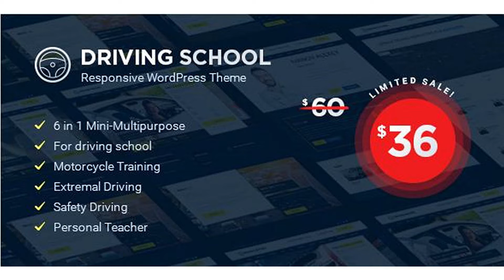Driving School - WordPress Theme | Themeforest Website Templates and Themes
Driving School – WordPress Theme Current version 1.1.1 available for download! Driving School is a bootstrap based premium WordPress Theme. Driving School is WordPress Theme for driving schools and private driving teachers. The theme was created with the support of the owner of autocourses. We guarantee that it combines all the necessary modules and assembles all the necessary pages. We asked the only goal – to make the best theme for driving a car that exists in nature! Key Features 6 Homepages Visual Composer Compatible (Page builder Save $34) Bucking Records The module of time limited shares The module for searching for autoinstructors HTML5 / CSS3 Powered by Bootstrap 3 Seo Ready Google Maps Integration Fully Responsive Design Retina Ready Contact Form Photo Gallery Clean, Modern & Beautiful Design Gorgeous Slider SVG Icons Responsive Pricing Tables Crossbrowser Compatible Powerfull admin panel Well Documentation Outstanding support
 Last Update 29 June 18 Created 3 November 17 High Resolution Yes Widget Ready Yes Compatible Browsers Firefox, Safari, Opera, Chrome, Edge Compatible With Visual Composer 5.1.x, Bootstrap 3.x Software Version WordPress 4.9.x, WordPress 4.8.x ThemeForest Files Included PHP Files, HTML Files, CSS Files, JS Files Columns 2 Documentation Unrated Layout Responsive Tags auto, automobile, bootstrap, car, car driving, course, driver, driving class, driving school, instructor, responsive, school, teacher, training